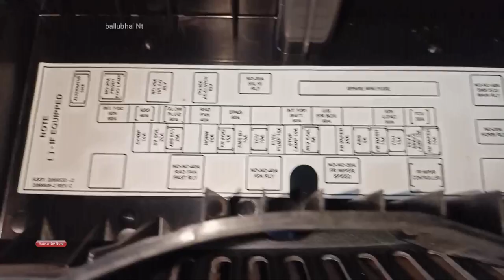Tata Tiago Fuse Box Details | ballubhai Nt